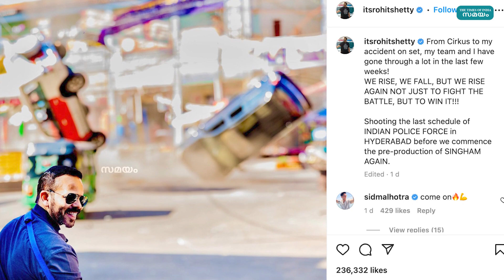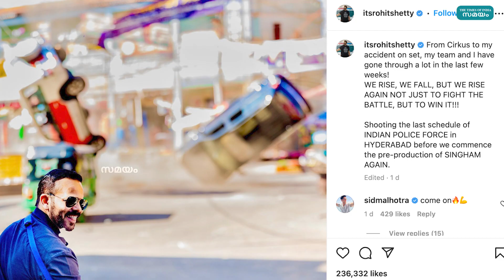ഹൃദയം തൊടുന്ന കുറിപ്പുമായി രോഹിത് ഷെട്ടി | Rohit Shetty | Indian Police Force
ബോളിവുഡിലെ ഹിറ്റ് മേക്കറിലൊരാളായ രോഹിത് ഷെട്ടിക്ക് അടുത്തിടെ ഷൂട്ടിങ് സെറ്റിൽ വച്ച് ഗുരുതര പരുക്ക് പറ്റിയിരുന്നു. പക്ഷെ പരുക്ക് മാറുന്നതിന് മുൻപ് തന്നെ രോഹിത് ഷെട്ടി വീണ്ടും സിനിമകളിൽ ജോലിയിൽ മുഴുകിയിരുന്നു. ഇന്ത്യൻ പൊലീസ് ഫോഴ്സ് എന്ന വെബ് സീരിസാണ്  രോഹിത് ഷെട്ടി ഇപ്പോൾ ഒരുക്കുന്നത്. ഈ വെബ് സീരീസിന്റെ തിരക്കുകളിലാണിപ്പോൾ രോഹിത് ഷെട്ടി.